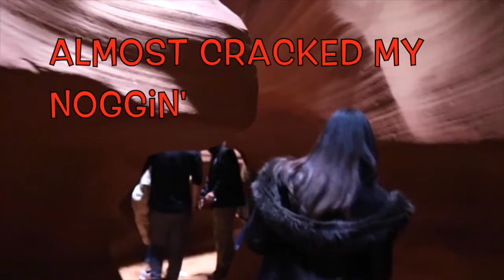Antelope Canyon MUST SEE - Cruzin with Yomary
Hey Cruzers, After Cruzin' through the Grand Canyon, I decided to get this hidden gem off my bucket list and see where Peter Lik took that famous 6.5 million dollar photo. So, I decided to drive to Page Arizona and take a tour of the Antelope Canyon one of the most photographed slot canyons on Earth. I really wanted to fly my new DJI Mavic Pro Drone but they wouldn't let me. 😩 But it was still worth it! This is beautiful!